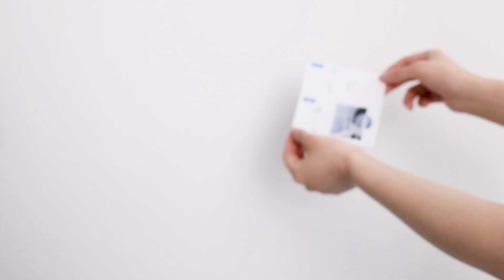EZVIZ BM1 アンブ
配線不要で心配なし
ベビーモニター1は、100％ワイヤレス設定で、好奇心旺盛な小さなお子様の手やハイハイする乳児を危険なコードから守ります。